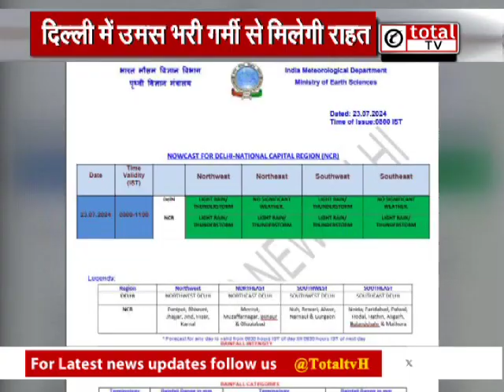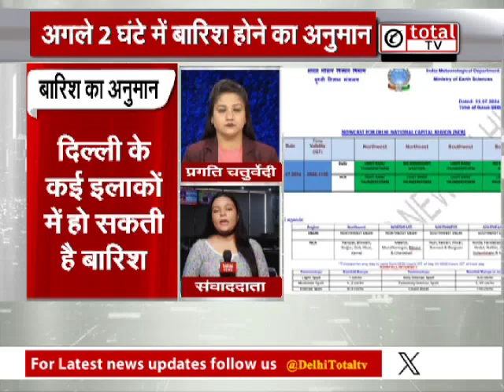Weather Update दिल्ली में उमस भरी गर्मी से मिली राहत, आज ऐसा रहेगा मौसम | Weather News